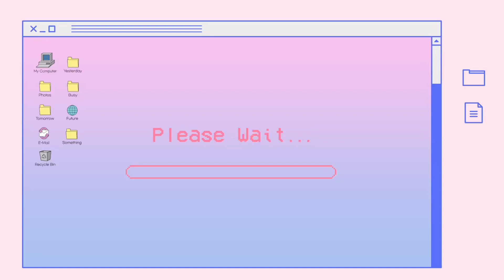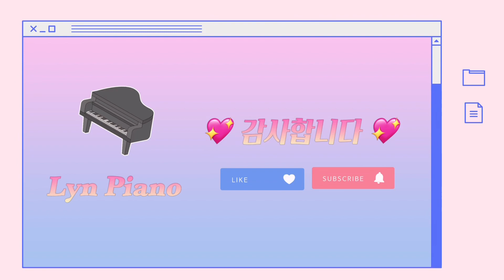[뉴에이지] A letter - 유키에 니시무라 (예림쌤)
인계동 성인전문취미피아노 학원, 린피아노입니다😊

오늘 들려드릴 곡은 유키에 니시무라의 곡인 'A letter'입니다! 가슴이 먹먹해지고 아련해지는 곡이에요ㅜㅜ

예림쌤께서 그 아름다운 선율을 너무 잘 표현해주신 것 같습니다!! 여러분도 즐겁게 감상해주세요 :D